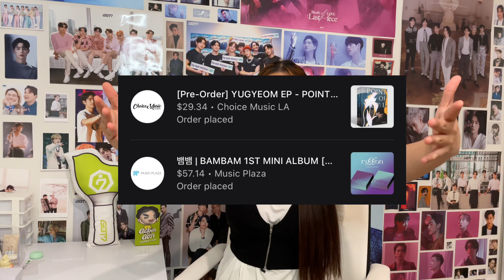유겸 (YUGYEOM) - ‘I Want U Around (Feat. DeVita)’ Official Music Video REACTION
yugyeommm atteeee

We love KRNB kings !!

My heart is on full YUGBAM mode!
Can’t wait for bambam’s MV!

Report ryann_na_na please